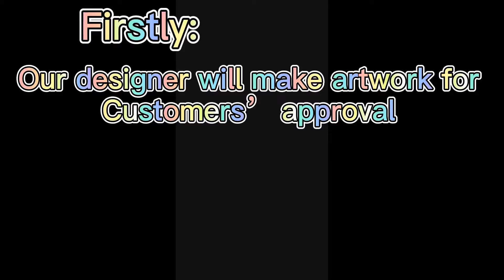Promotional Gifts Custom Cheap Jet Tag Fabric Embroidery Car Keychains Woven Keychain Grace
Promotional Gifts Custom Cheap Jet Tag Fabric Embroidery Car Keychains Woven Keychain